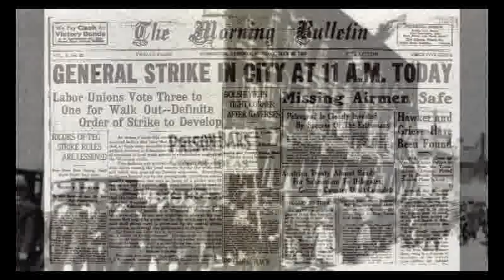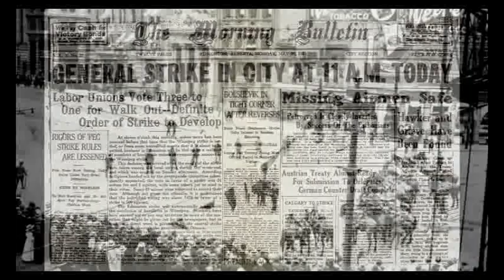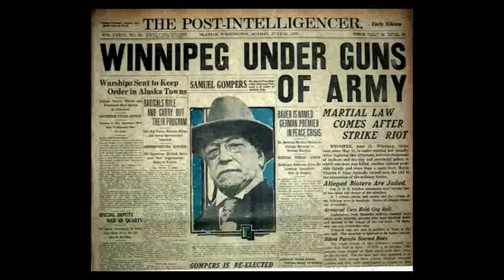The 1919 Winnipeg General Strike: 100 years later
It was the biggest labour action in Canadian history: on May 15, 1919, over 35,000 workers took to the streets of Winnipeg for six weeks. It began peacefully and passionately and ended in lethal violence and disagreement over what it  meant.